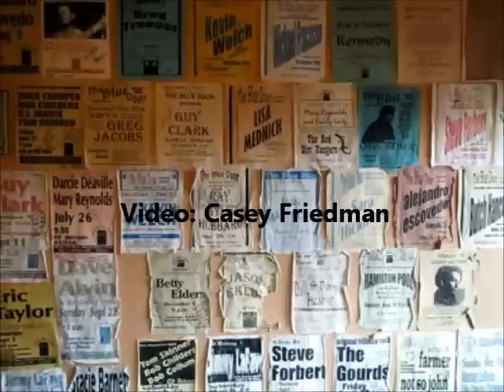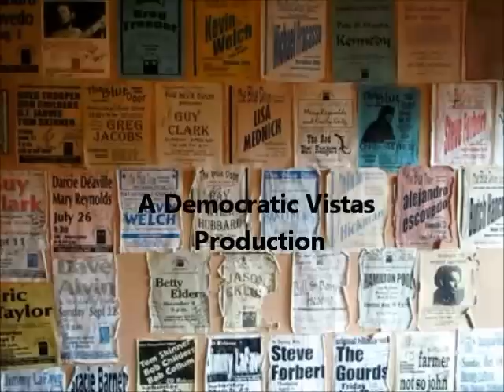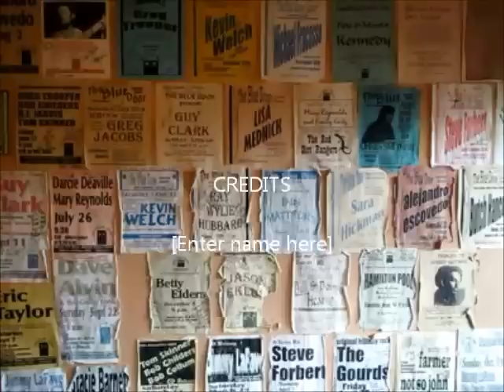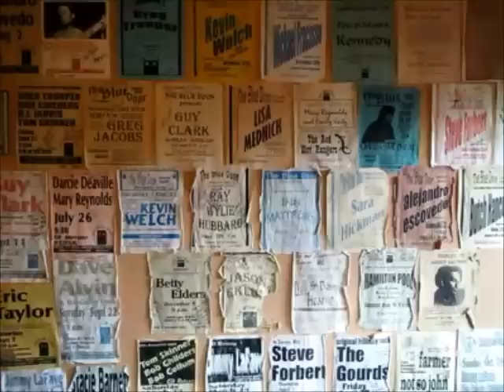The Danny Marroquin Show (#2), With Terry Ware and Greg Johnson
We sneak behind the Blue Door, OKC's venerable institution for song crafting and singing. What we find is an incredible surf rock band that's still rocking after all these years and a tireless supporter and club manager there, as usual, for the ride. This episode also marks a last goodbye for my Mustache. My movie role is in the can and ready to blow people's minds.